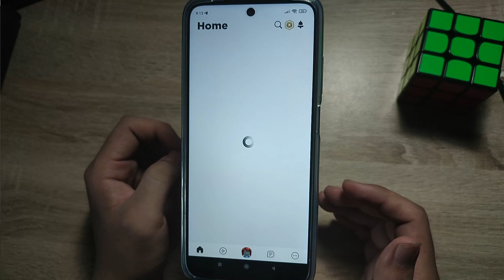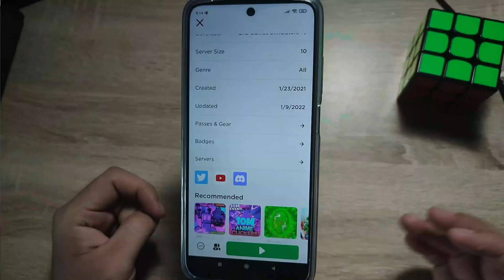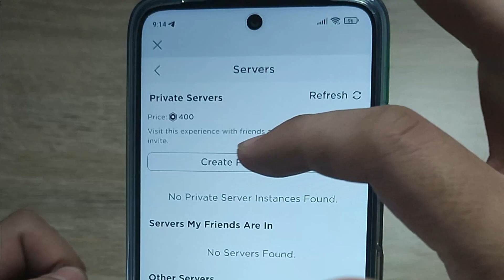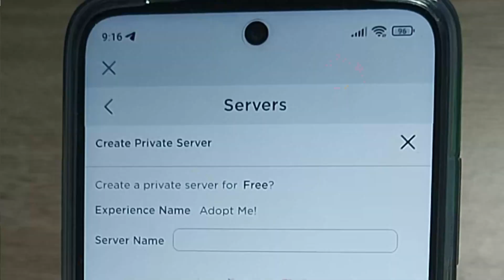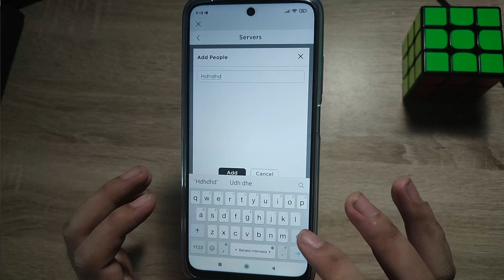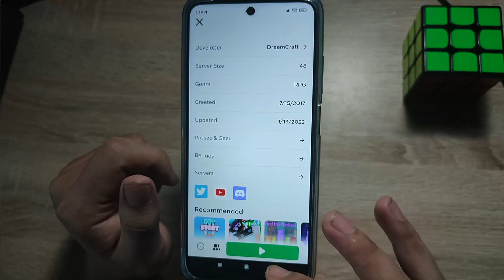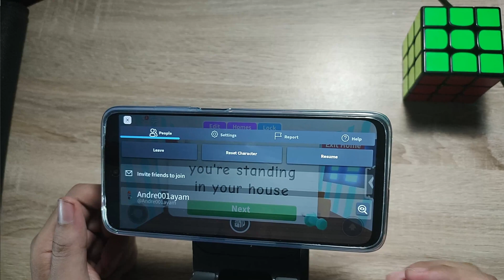Cara Buat Private Server Roblox Gratis di Hp Terbaru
Di Video kali ini Ko Tutorial akan memberitahu kalian bagaimana Cara Buat Private Server Roblox Gratis di Hp Terbaru

Nah jadi tonton dari awal sampai akhir agar kalian paham bagaimana Cara Buat Private Server Roblox Gratis di Hp Terbaru

Tag: .